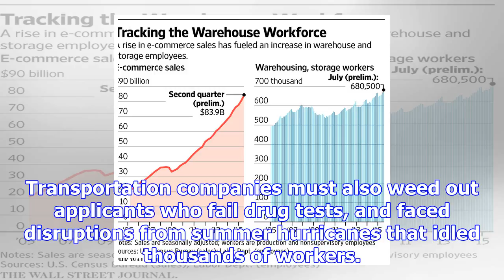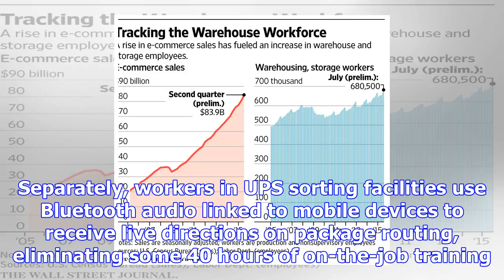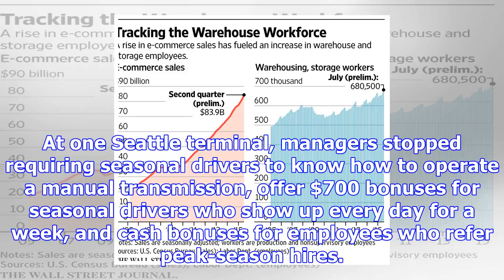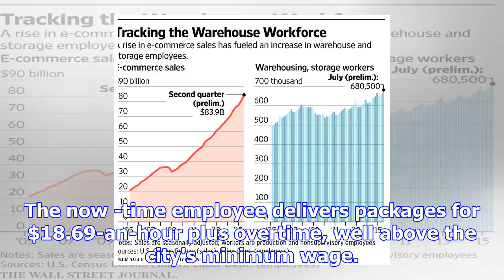Us delivery firms struggle to find holiday workers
College student Forrest Lampe-Martin unloads packages during a UPS delivery in Seattle, Washington o...